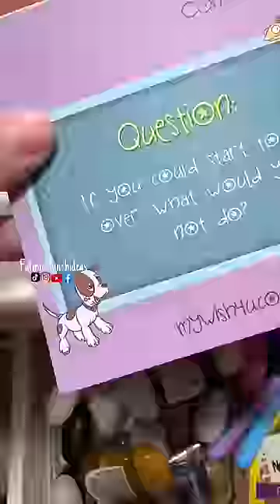Una hermosa Lonchera escolar con el tema de “Frozen”